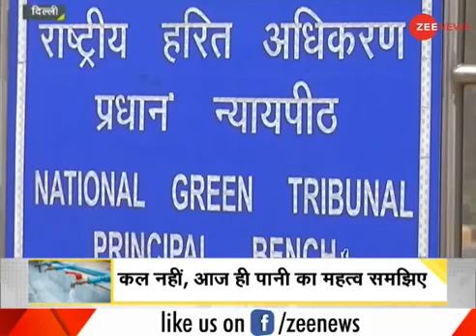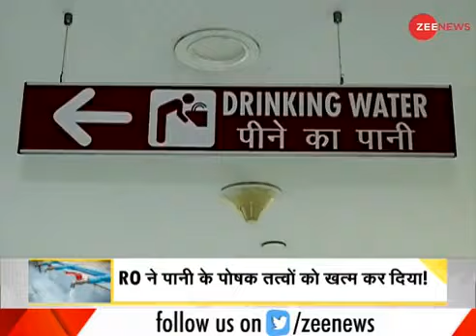R. O. KE PANI KI SACCHAI - DRINKING KANGEN LIVE WATER MORE INFO: 9825772380 / 9898613672